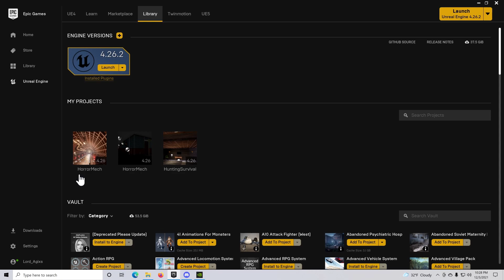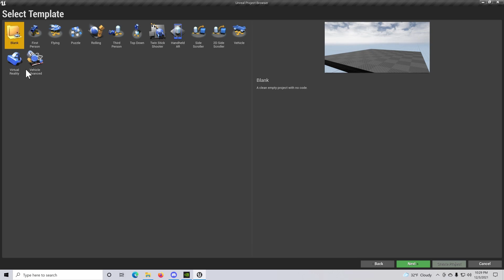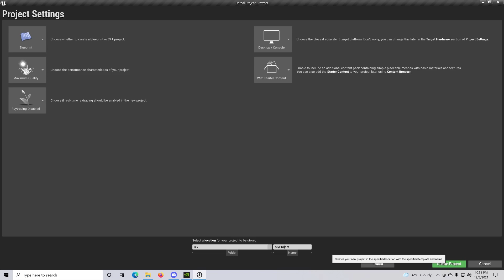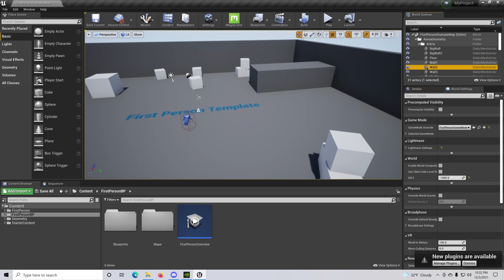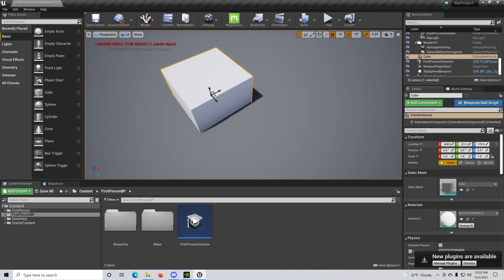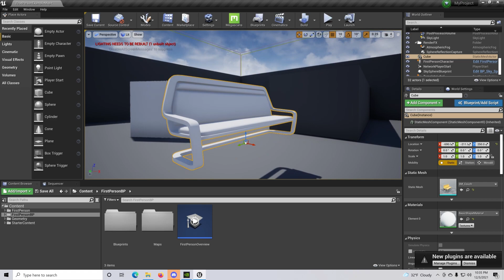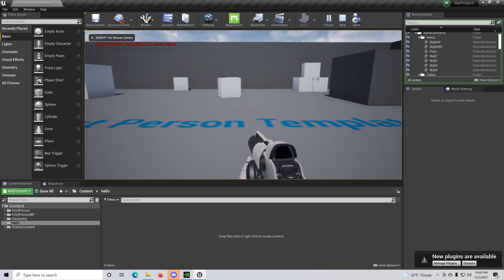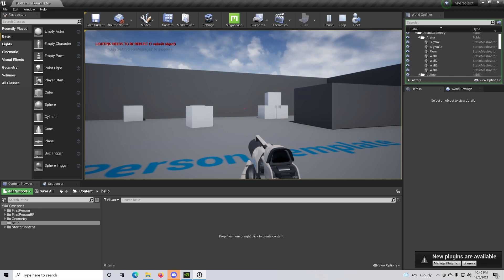Unreal Engine 4 Tutorial - #1: The Basics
In this episode, I will be covering how to make and open a new project, how to move around in your project & how to navigate UE4's editor.

Schedule: Monday, Thursday, Saturday (Bonus if available)

0:10 Introduction

2:54 Layout

4:04 How To Place Actor

7:03 How To Organize/Make A Folder

9:17 How To Play In The Engine